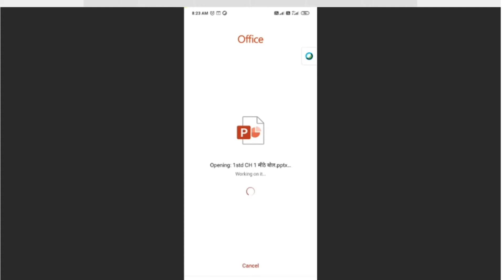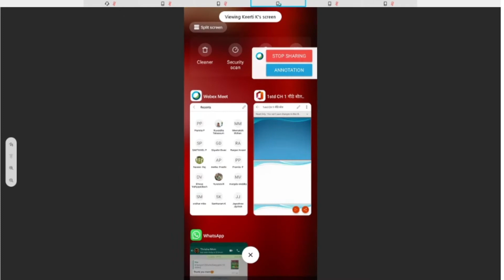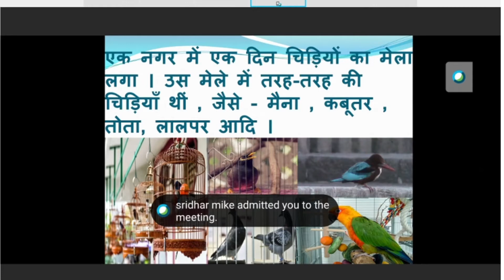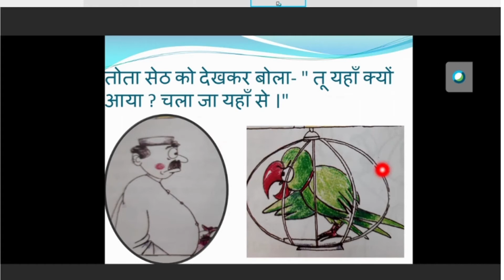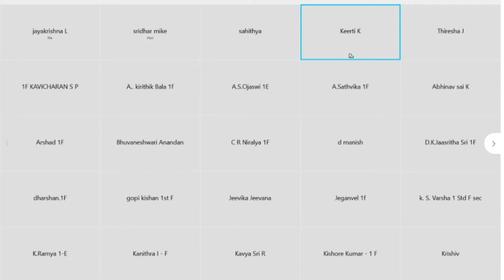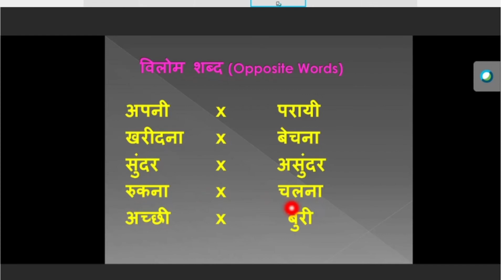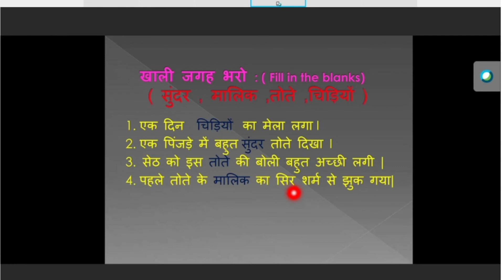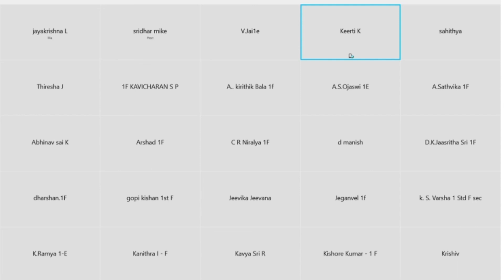HINDI CLASS l 09.12.20 l MVM SCHOOL l JKL Studio